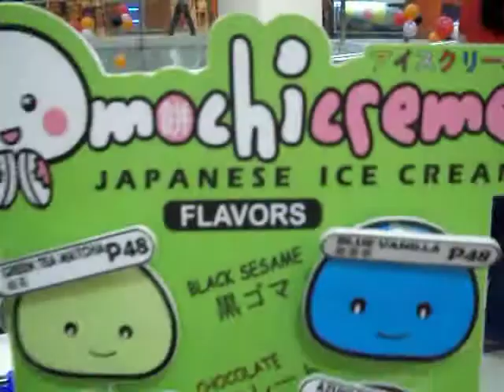October Sale 2012 at SM City Davao | Mochi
I was in Davao for few days for family matters.

Me and my cousin had mochi; she had Chocolate mochi, while I had Green Tea Matcha mochi.